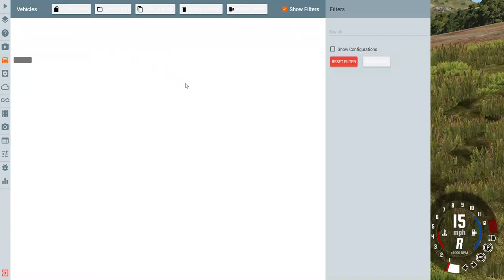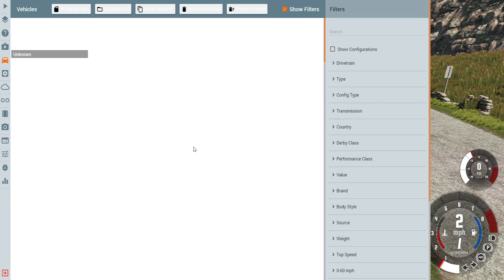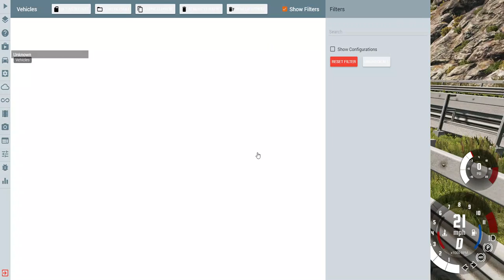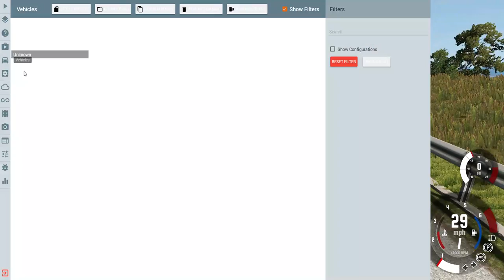Umm ok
BEEEEam Ng DrIIvE